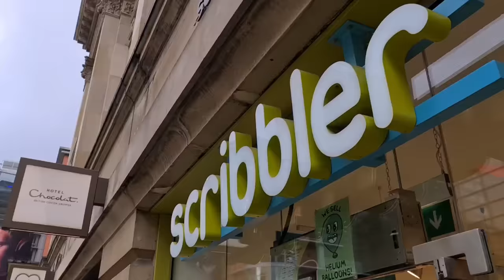Dirty Manchester 2: Even Bigger